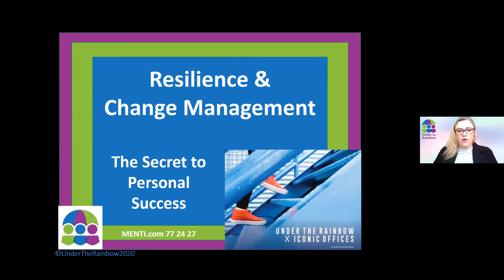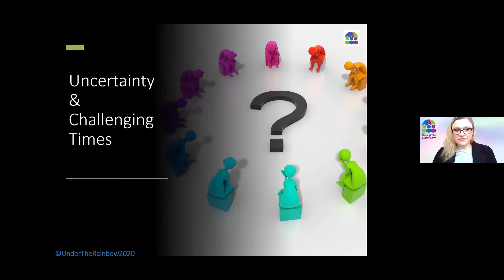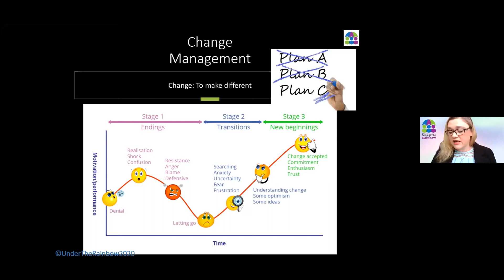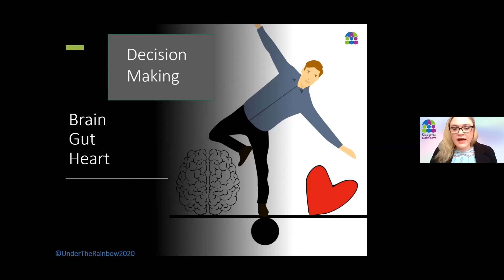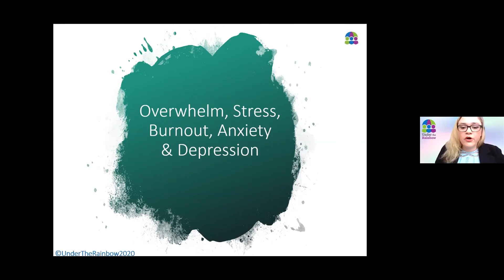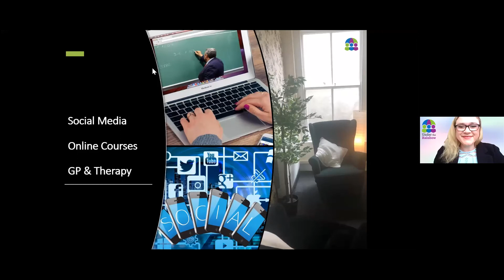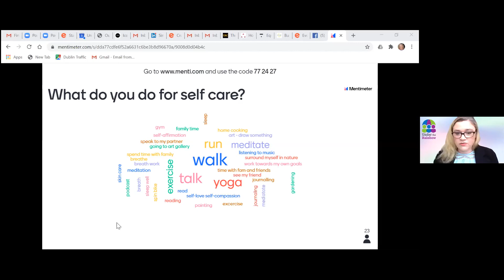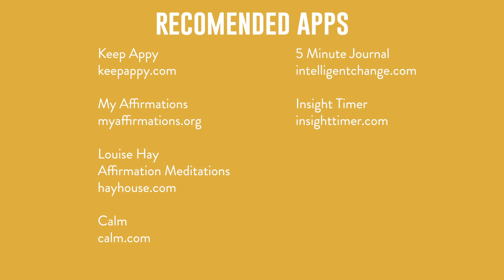Resilience & Change: The Secret to Personal Success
2020 has been a challenging year, and you may feel stress and panicked, and found that theses uncharted time may have impacted you professionally, financially, emotionally and/or physically. Mental health and stress management specialists Gillian & Dermot show you how to manage this panic and stress regarding change and uncertainty and transfer it to professional skills which will benefit your career.